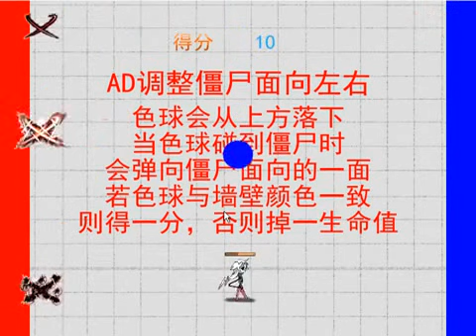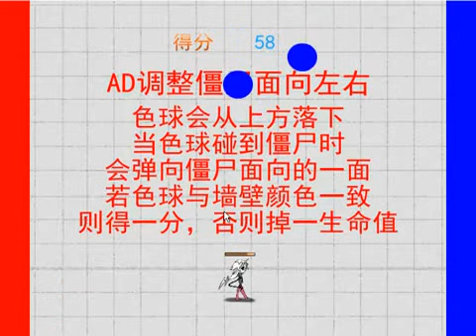僵尸辨色球敏捷小游戏得分72